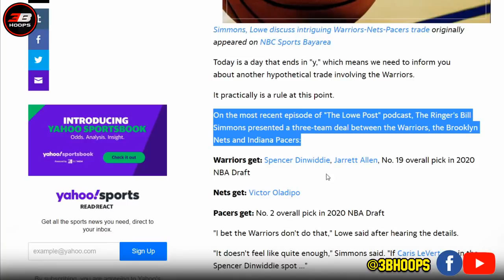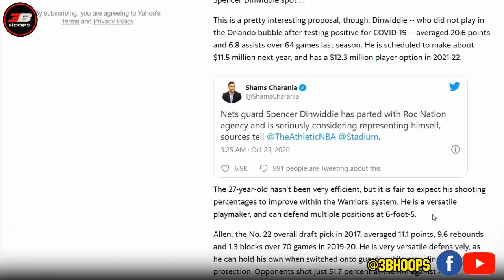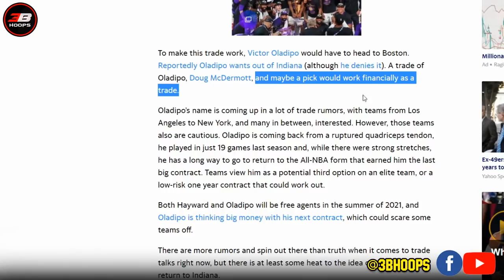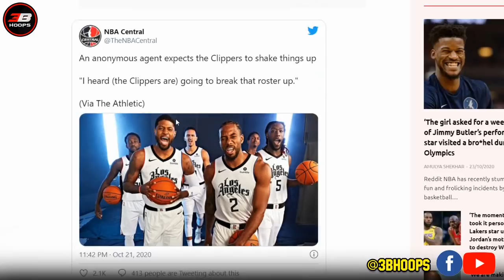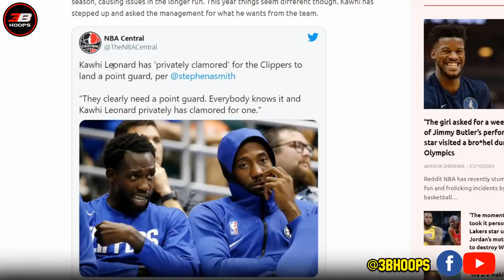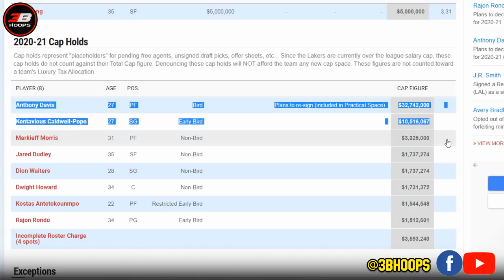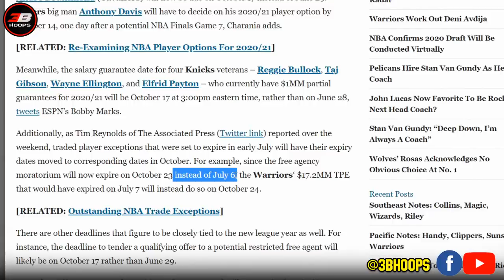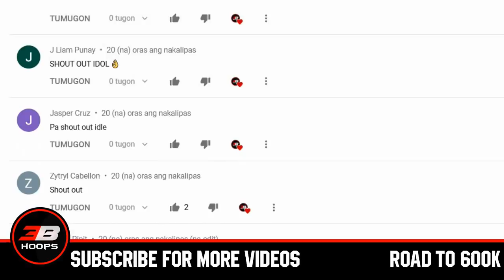BAKIT NGA BA NAG-DECLINE SI RAJON RONDO SA PLAYER OPTION? | DEMAR DEROZAN MAS TINA-TARGET NG LAKERS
DisclaimerAll the clips, details and photos on this video is from ESPN, NBA official website, biography dot com, basketball reference, sportracMost recent videos are Lebron James, Steph Curry, James Harden, Charles Barkley, Reggie Miller,Luka Doncic, Trae Young, Kristaps Porzingis, Alex Caruso, Javale Mcgee and many moreThis video is edited under  Fair use law.